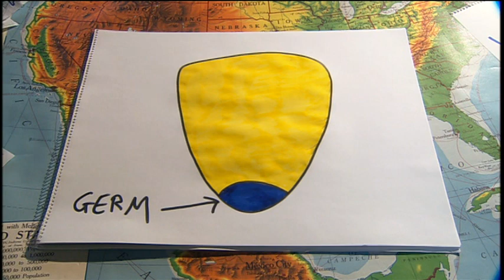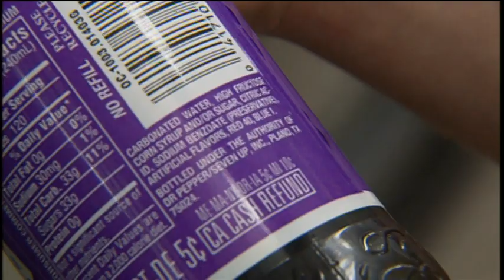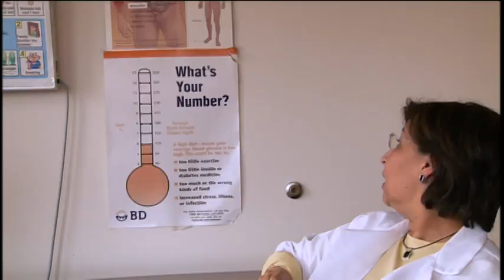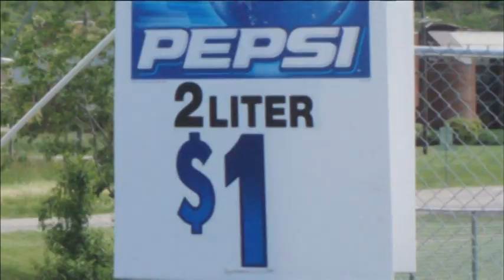King Corn - The Corn We Eat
A segment from King Corn documentary, precursor to Food, Inc., in which the two protagonist interview food experts as well as a soda delivery truck driver whose family has been stricken by Type-2 diabetes.